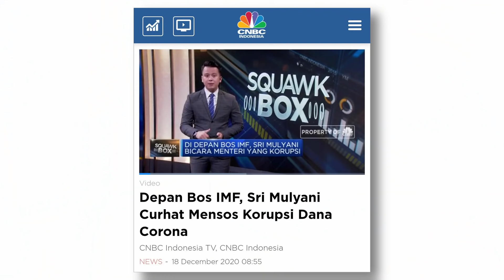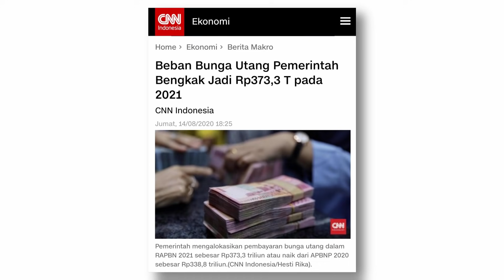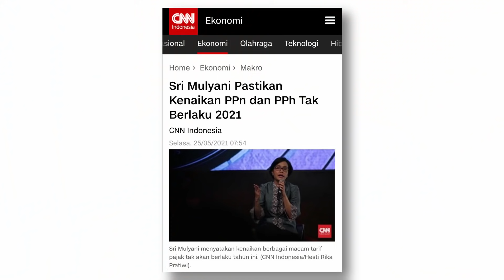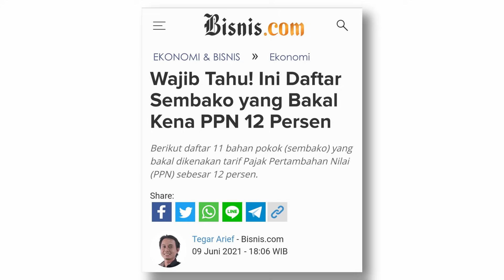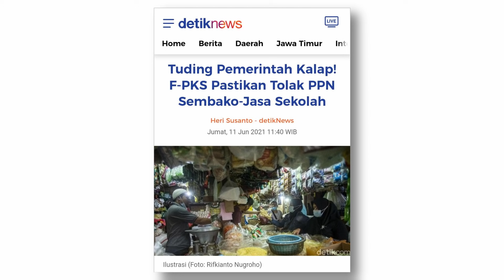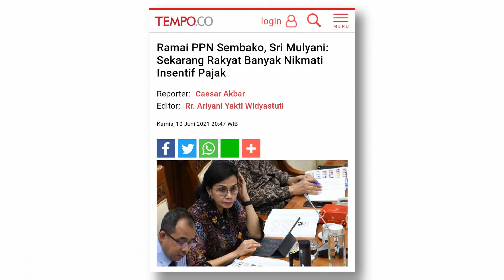RENCANA PAJAK SEMBAKO BOCOR, SRI MULYANI KIKUK: LEBIH BAIK MUNDUR SAJA! - Podcast #461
FNN | Bang Arief | Highlight

Menteri Keuangan terbaik Asia Timur dan Pasifik, Sri Mulyani, punya prestasi lain di samping menambah utang, yaitu curhat.

Sebelumnya Sri curhat ke IMF soal dana bansos yang dikorupsi Juliari.

Dia juga curhat kepada wartawan soal pandemi yang membuat postur APBN 2020 yang direncanakan dengan baik, jadi porak poranda. Sri bilang, "Manuasi berencana, Tuhan menentukan."

Sekarang Sri curhat lagi, gegara rencana Pemerintah menaikkan PPN dan memajaki sembako, sekolah, dll, bocor ke publik sebelum tuntas dibahas di DPR.

Sri, daripada terus-terusan curhat, kalau sudah gak mampu jadi Menkeu, lebih baik mundur saja!